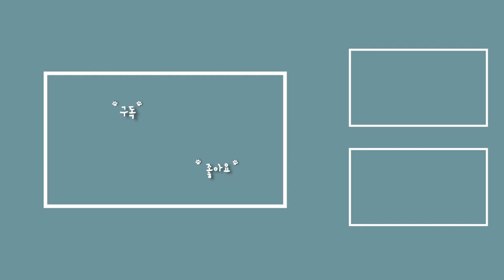질투심을 느끼는 강아지들을 위한 평등 교육 | 설채현 행동학 수의사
매일 싸우는 다견가구 집사들 주목! 🐶🐶
질투심을 느끼는 강아지들을 위한 방법을 없을까?

강아지들의 평등 교육,